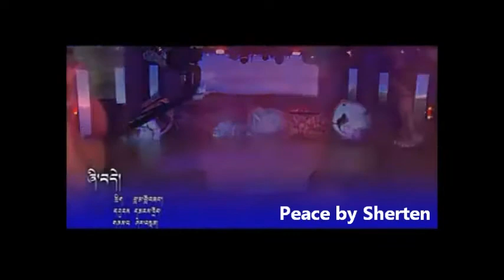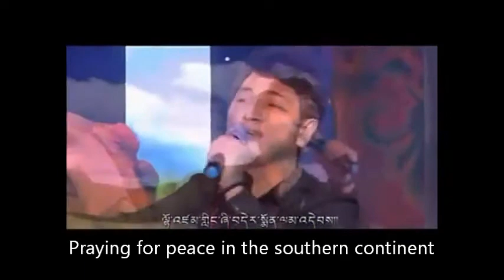NEW Tibetan Song Peace Sherten English Subtitle